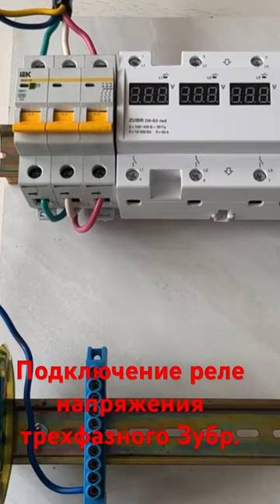Подключение реле напряжения трехфазного Зубр.